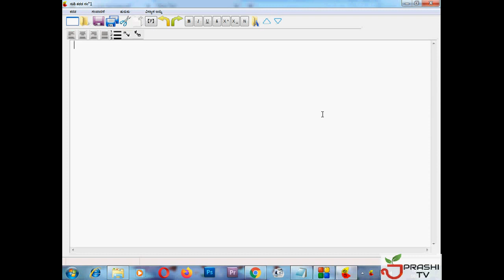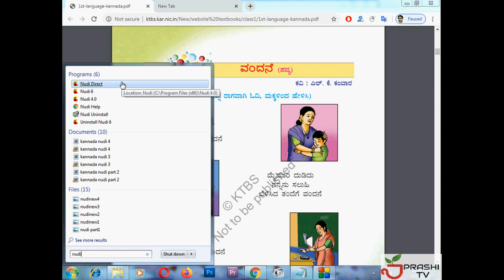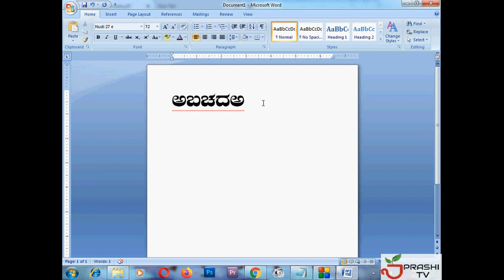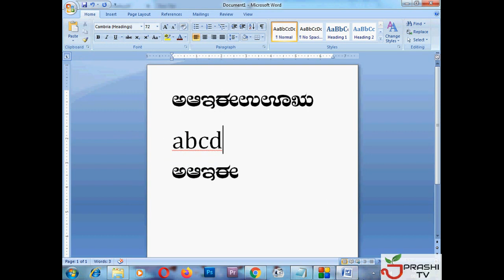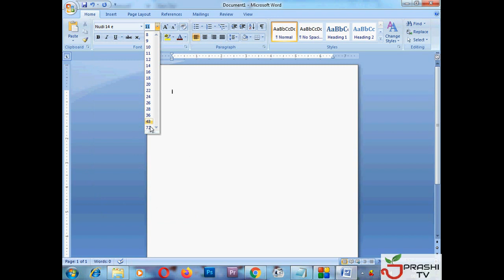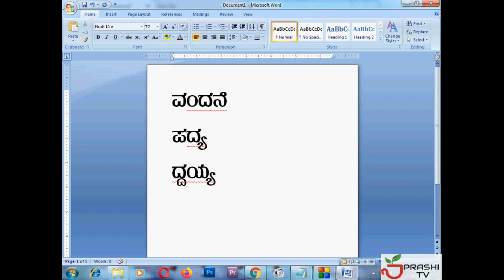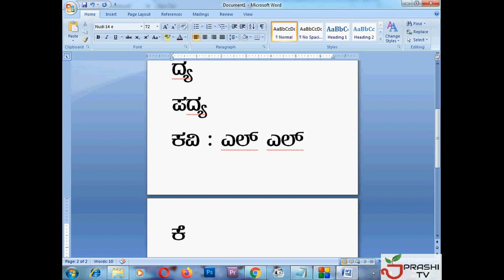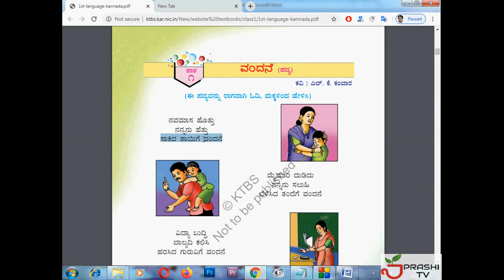Learn full kannada typing | Last part | kannada typing software | kannada nudi 6.0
kannada nudi 6.0 | kannada typing | kannada typing software nudi 6.0 | year 2020
kannada typing software
how to install kannada software
learn kannada online
kannada coaching class
kannada computer class
coaching class near me
computer coaching center near me
computer tutorials
computer institute
kannada typing class
kannada coaching center near me
kannada certified coaching center